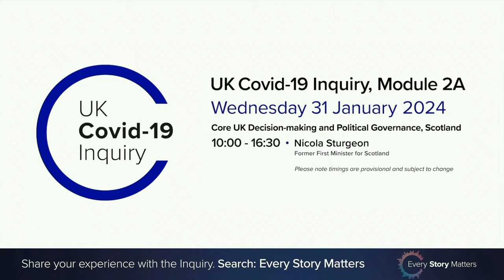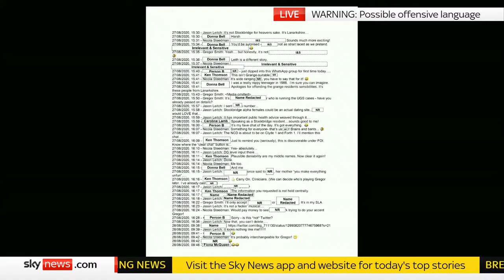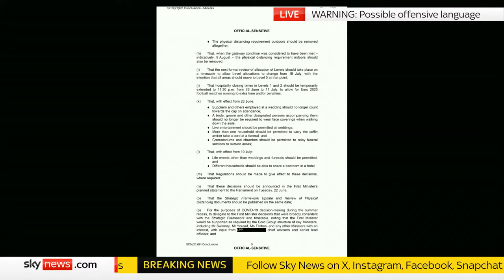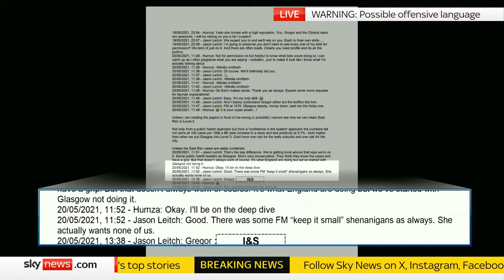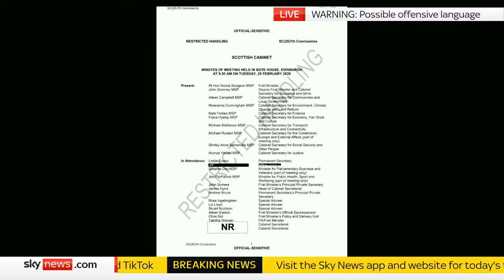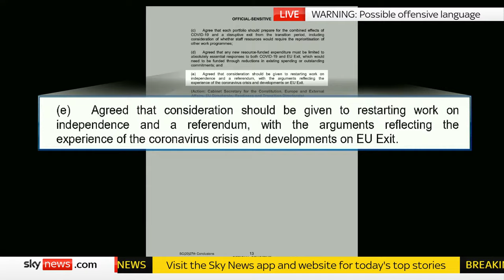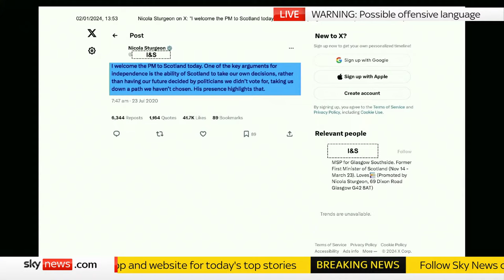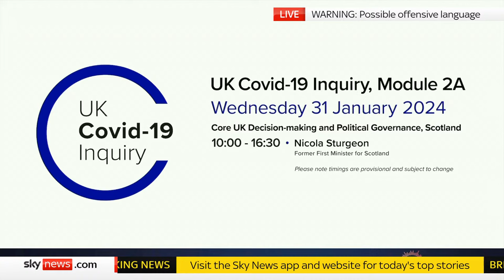COVID Inquiry: Former Scottish first minister Nicola Sturgeon gives evidence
Former Scottish First Minister Nicola Sturgeon is set to give evidence at the COVID Inquiry.

Sky's Connor Gillies says: "The anticipation is palpable as Nicola Sturgeon arrives for what could be her biggest interrogation yet. Her leadership in the pandemic will be probed on a forensic level during a marathon evidence session. It is unlikely to be an easy ride."

The Covid-19 inquiry is currently holding hearings in Scotland. Module 2A looks at and makes recommendations about the Scottish Government's core political and administrative decision-making in response to the Covid-19 pandemic.